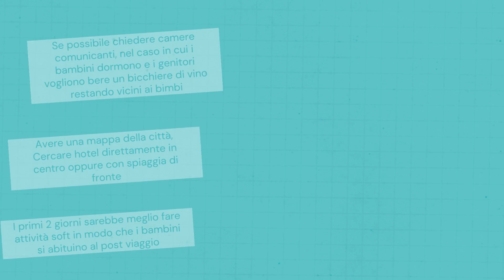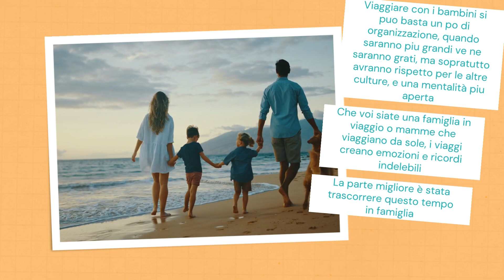Consigli per mamme in viaggio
Consigli utili per mamme con bimbi al seguito